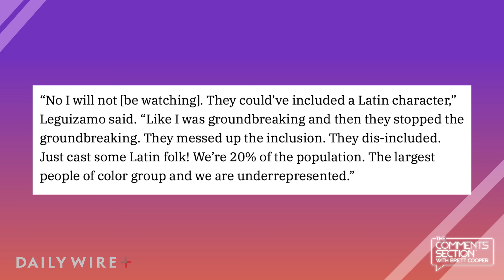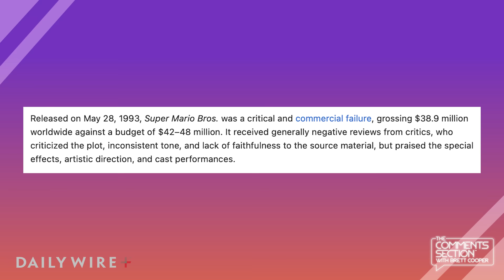Prioritizing Good Actors Over Woke BS Is Paying Off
Watch out Disney, Super Mario Bros has entered the chat. The new Super Mario Bros movie is smashing records and raking in the cash.